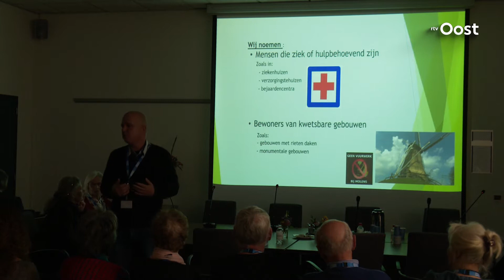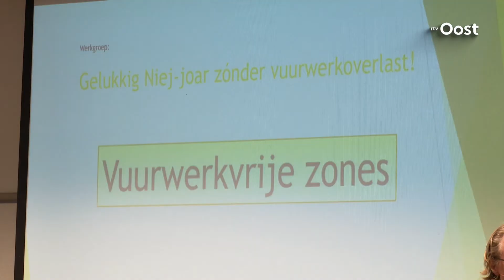Drie besluiten van burgers rond afsteken van vuurwerk in Enschede halen meerderheid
Het instellen van vuurwerkvrije zones, de campagne 'Enschede viert Oud en Nieuw' en het geven van voorlichting over vuurwerk op scholen. Dat zijn drie burgerbesluiten, waarvoor vanmiddag een meerderheid werd gehaald.